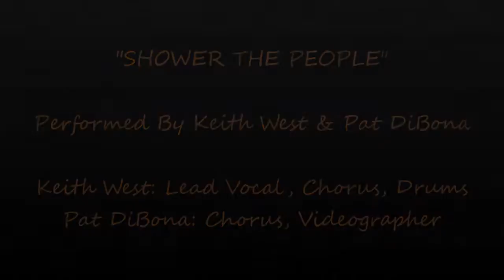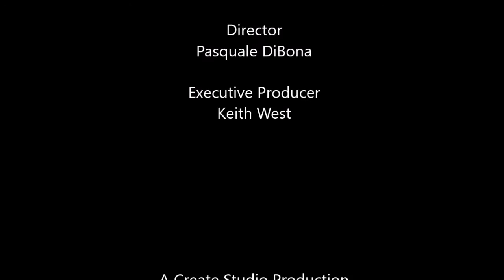Shower the People Keith West